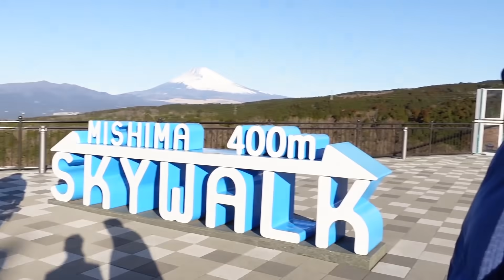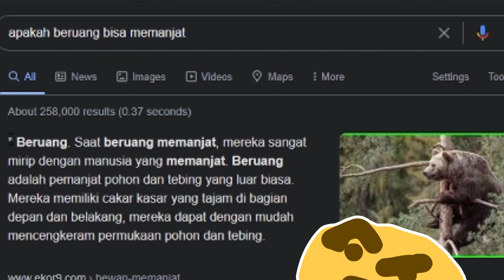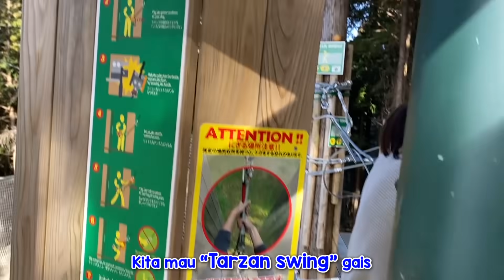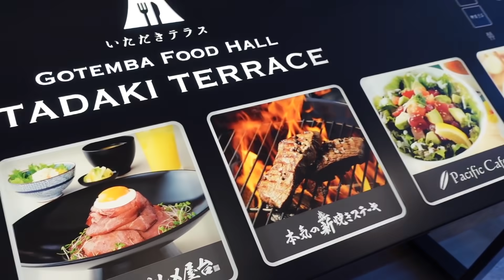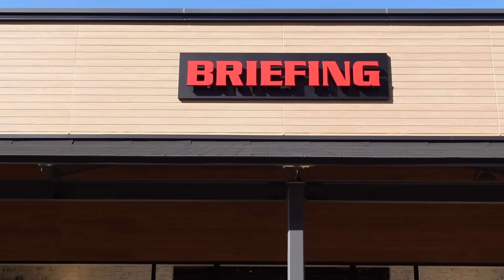PERTAMA KALI JADI BINTANG IKLAN JEPANG! SHOOTING 10 JAM BUAT 30 DETIK😂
Konnijiwa! Untuk pertama kalinya aku shooting buat jadi bintang iklan Jepang HAHAHAH!  Ini projek kerja sama antara aku dan Kementrian luar negeri Jepang dan TV Asahi Shizuoka, mantap sekali. Shootingnya berjam-jam, tapi iklannya cuma 30 detik kkwkwkw, aku jadi paham perjuangan di balik sebuah iklan. Btw, di video ini aku ngerekam kegiatanku seharian selama shooting iklan huehhe. Selamat menonton! Semoga bermanfaat dan menghibur yah! Mantappu jiwa!!